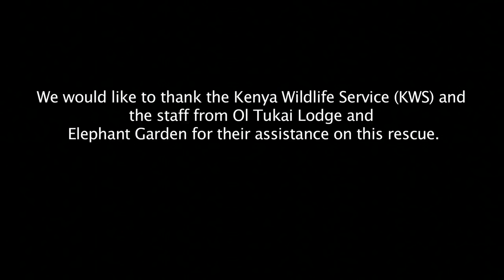Amboseli Zou Double rescue of a newborn calf in Amboseli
Amboseli Zou - Views from the longest-running elephant research and conservation project in the world